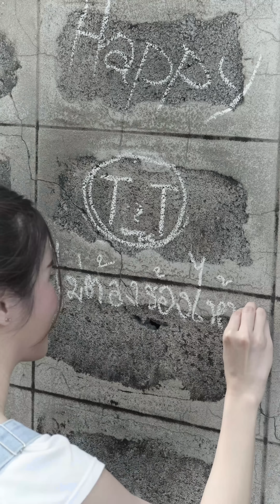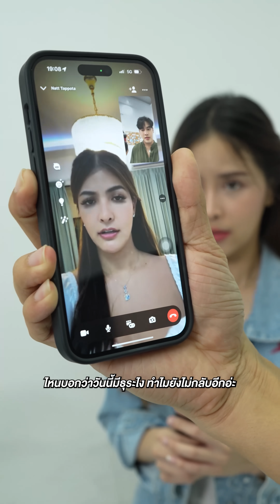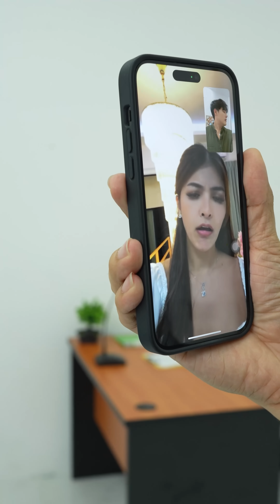น้องชายพาเพื่อนมานอน พี่สาวเห็นถึงกับอึ้ง